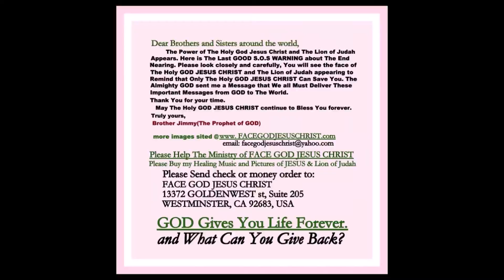VIET NAM: CHAP HANH KHAN CAP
CAN CHAP HANH GAP.